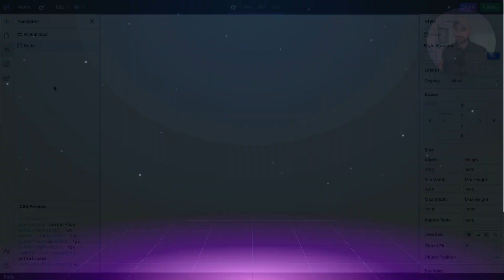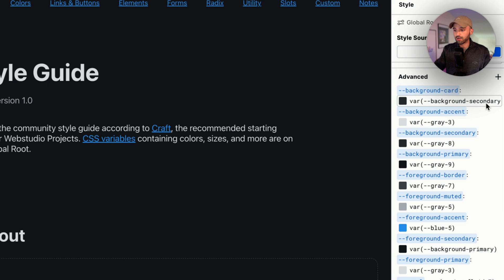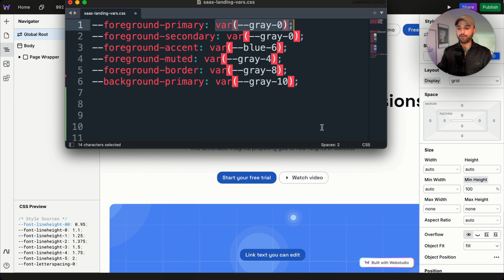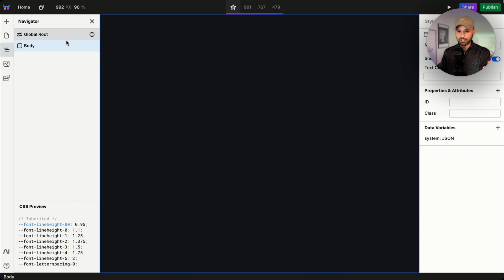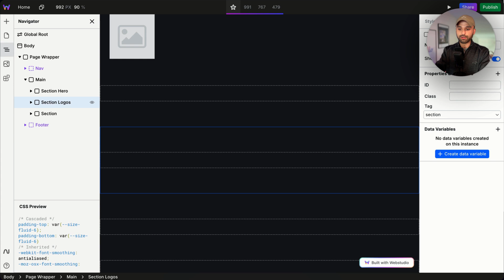Craft starter kit is here. The standard for building with Webstudio.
Craft contains a set of standards, CSS variables, and Tokens that make building websites fast, maintainable, and reusable. It also enables sharing Projects without mixing different naming conventions.